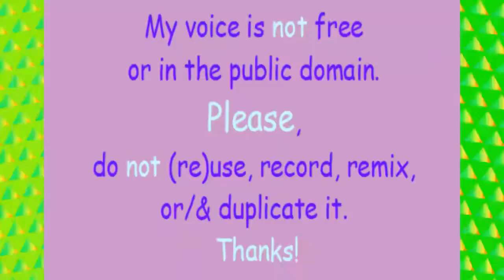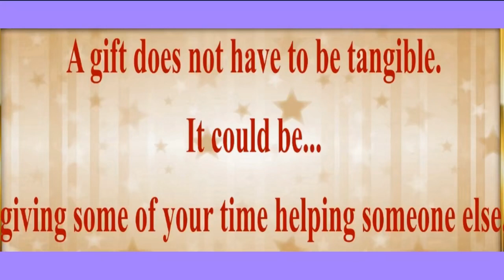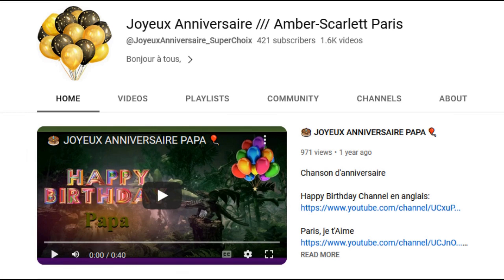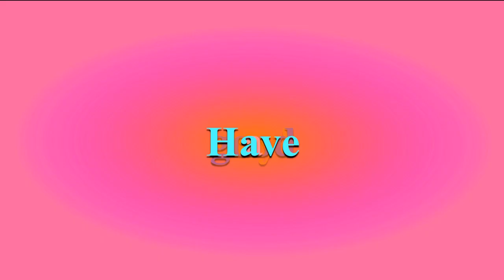TWO 80's style songs 🎂 HAPPY BIRTHDAY ANA 🎈 (French Parisian Accent)